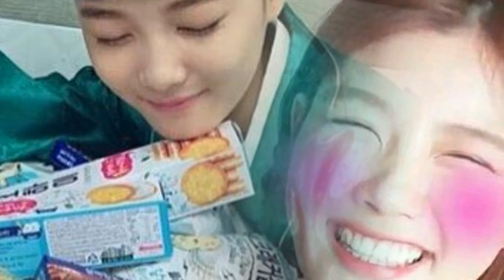Kim Yoo Jung Full of baby's first fm session 💖💖💖